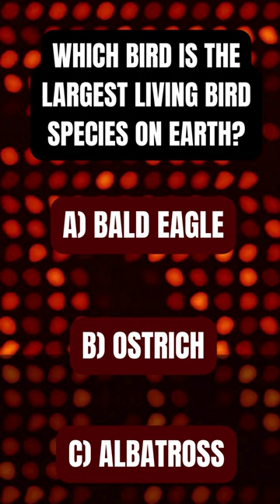Largest bird on this planet! 🌿 Can You Ace Our Ultimate Animal Quiz Challenge?"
Dive into the heart of the wild with our immersive short film, "Largest bird on this planet!" 🦁🌍 Join the adventure as you take on a mind-bending animal quiz that promises excitement, laughter, and a chance to test your wildlife wisdom. 🤔🦓 Will you emerge as the trivia champion of the jungle? 🏆 Press play now and let the quizzical journey begin!

🔍 Explore fascinating animal facts, challenge your knowledge, and embark on a wild quest with our engaging quiz content. 🐅🦒 Don't miss out on the fun – click to unravel the mysteries of the animal kingdom! 🚀